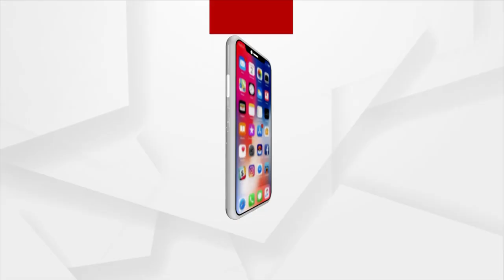Argus Special | 2 Minute Sports News